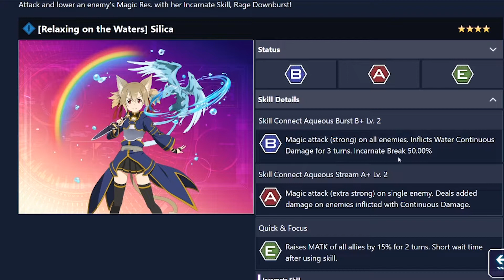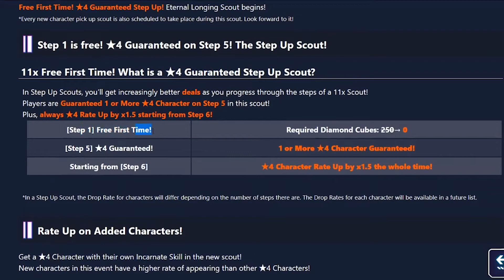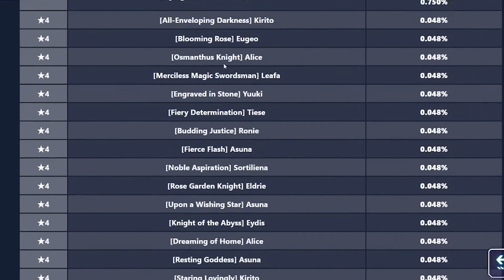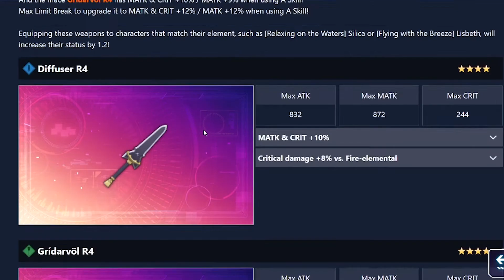FREE MULTI LUCK! NEWS & SUMMONS | SAO Alicization Rising Steel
Hello there, in this video i will be talking about the new 4* Silica and Lisbeth that were released today! I might have been lucky on my first free multi...